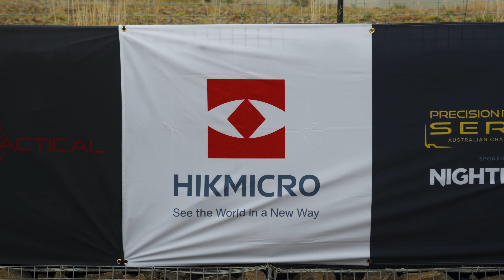What does Hikmicro love about sponsoring PRS?